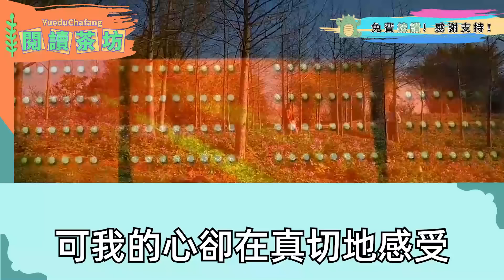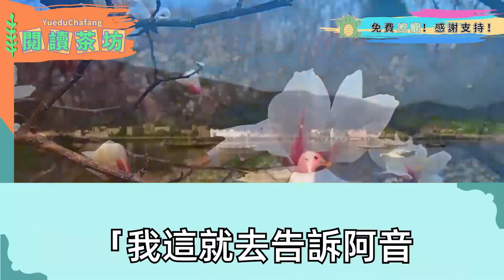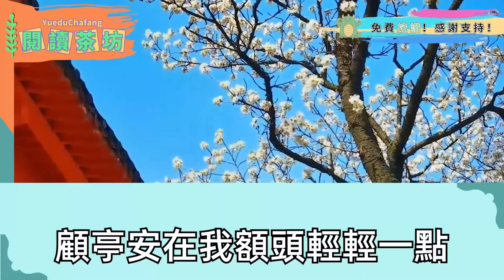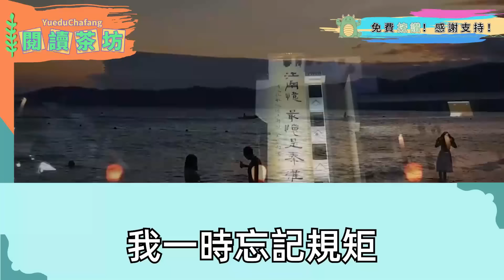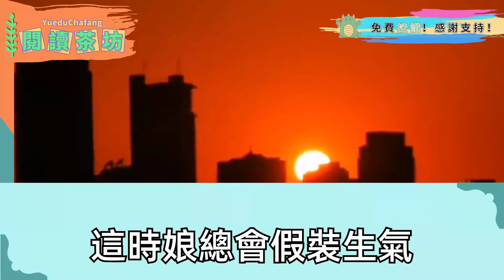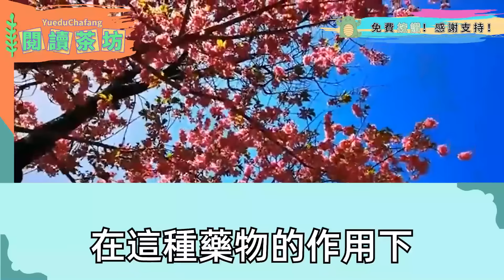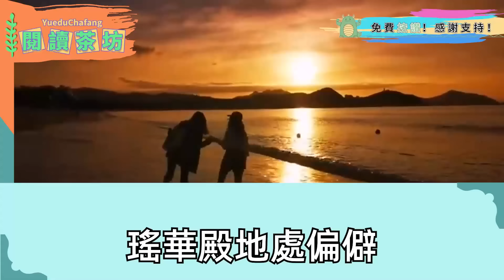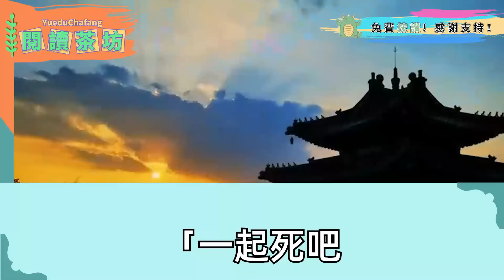成親三年我終於有孕 想告訴夫君，正傳嫡姐中毒急需人試烈藥，下秒夫君帶太醫閃現趕到，死死掐著我灌下 瞬間身下血如泉湧，清高如他跪地謝神佛保佑嫡姐，我眼中無悲無喜 留下份足夠他餘生肝腸寸斷的大禮 消失